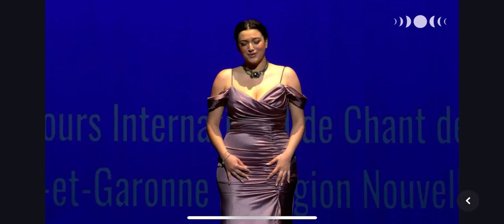"Au pied de mon lit" - Lili Boulanger - MARIE MULLER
Demi-Finale au concours international des Nuits lyriques de Marmande